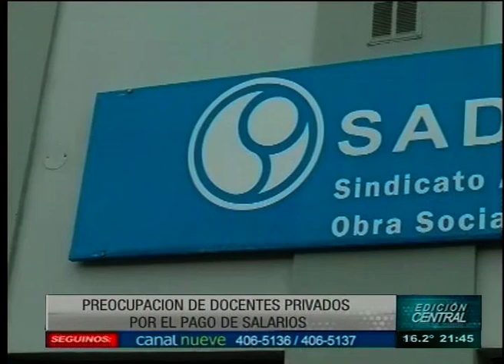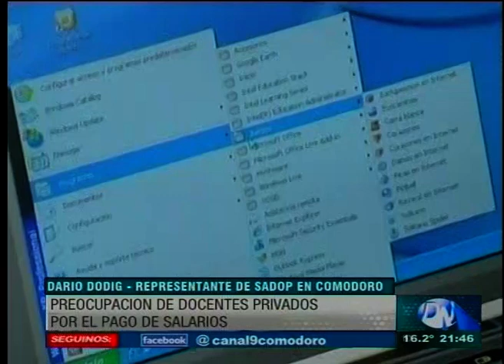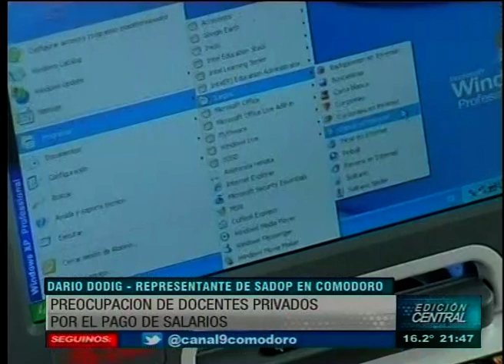Preocupación de docentes privados por el pago de salarios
Desde SADOP, gremio que nuclea a los docentes de insititutos y colegios provados, están a la expectativa del pago de salarios, que deberia darse esta semana en un contexto de crisis para ese sector. En algunos colegios, como el Instituto Maria Auxiliadora, ya anunciaron que no podrían pagar salarios en tiempo y forma, pero la postura del sindicato en todos los casos, es hacer cumplir la Ley de Contrato de Trabajo, que impone el 4to día hábil de cada mes como fecha limite